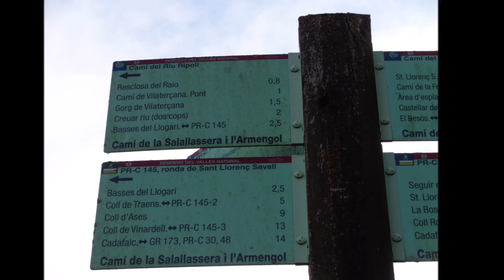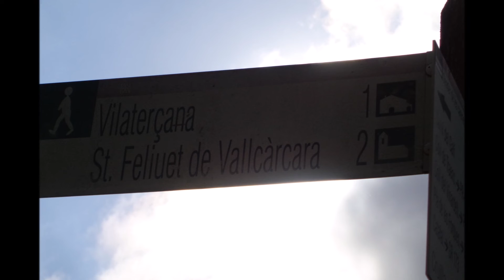LA FONT DE CAL LLOGARÍ